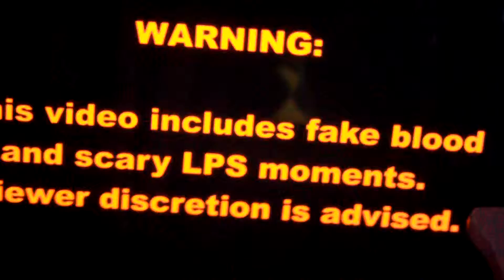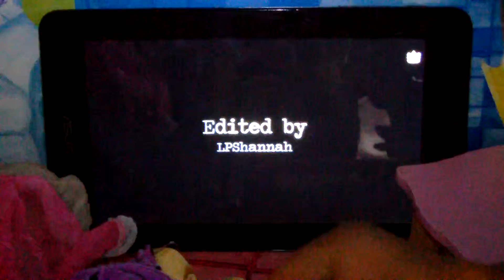Dolls : LIV DOLLS LIVE Episode 2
enjoy  i give credit to lpsHannah for the video

sound effect : sound effect and sound effect

Music from the google libary

follow me on pop jam at : livmoves

shout out to : lps doll (LIV MOVES!)